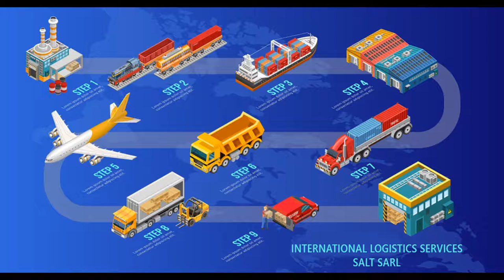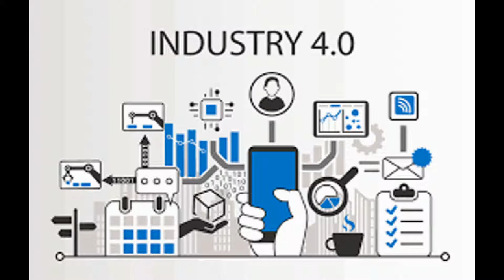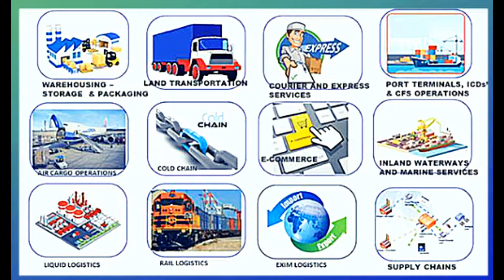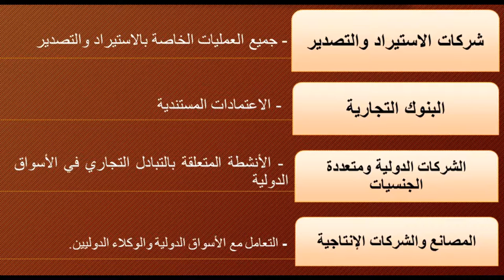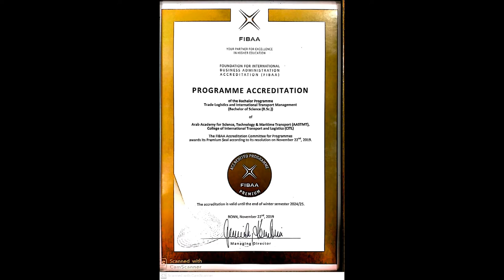Trade Promotion Video 2021